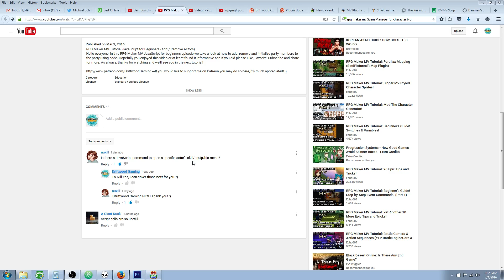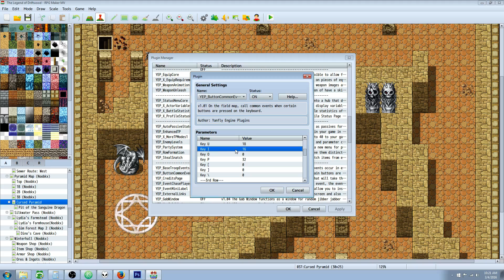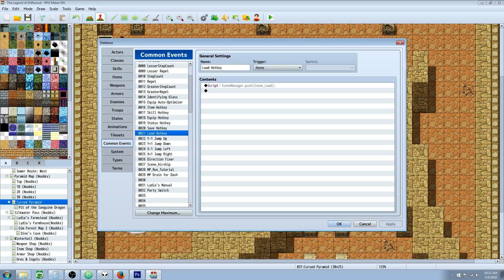RPG Maker MV Tutorial JavaScript for Beginners (SceneManager)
Hello everyone, in this special request RPG Maker MV Tutorial I'll show you have to use JavaScript in the RPG Maker MV Engine to open up your inventory, equip menu, status menu, save screen, load screen and other tricks and tips on how to use a script call to make your game better. I also show you how to use Yanfly's YEP_ButtonCommonEvents plugin to do all of these things with the touch of a button.